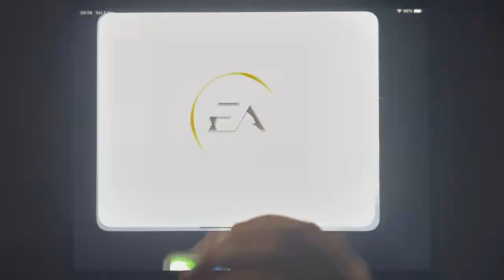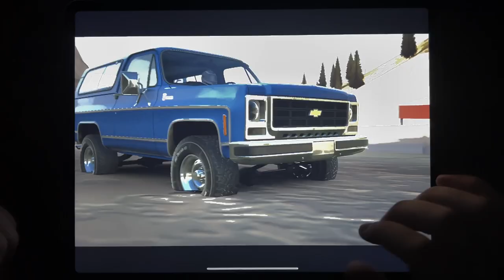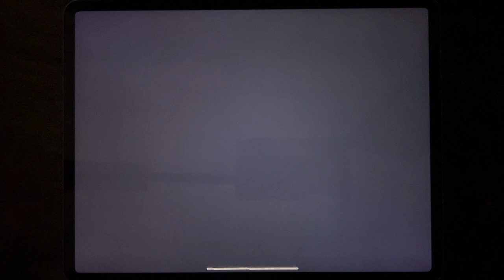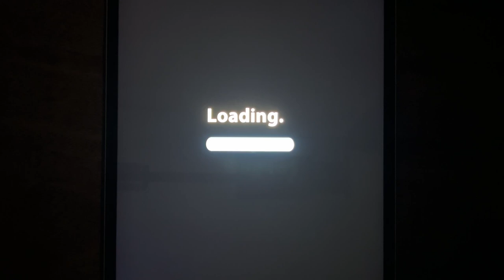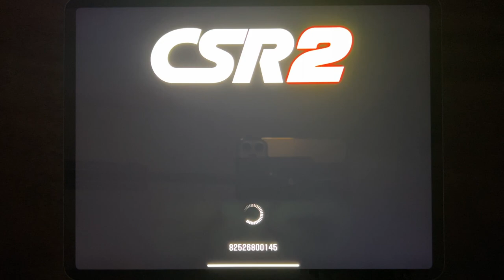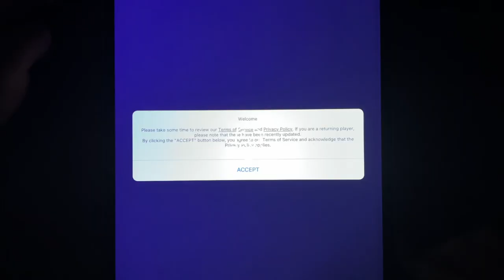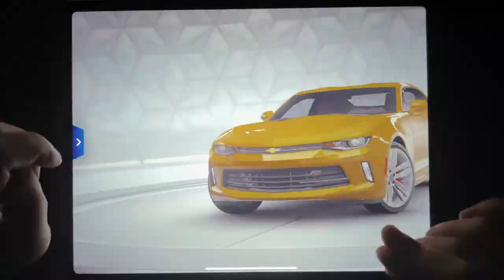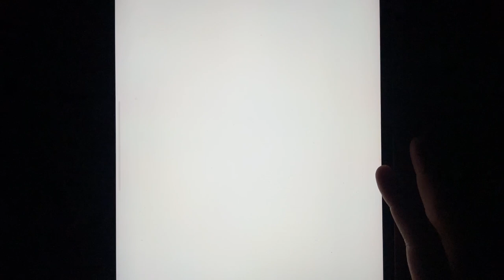Traffic Rider, Most Wanted, Asphalt 8, Rebel Racing, NFS Nolimits, Rush Hour 3D, Racing, 32 Secs...